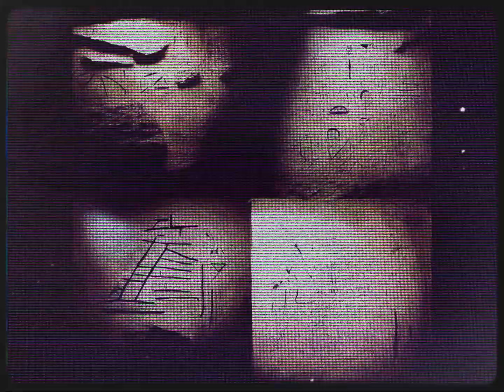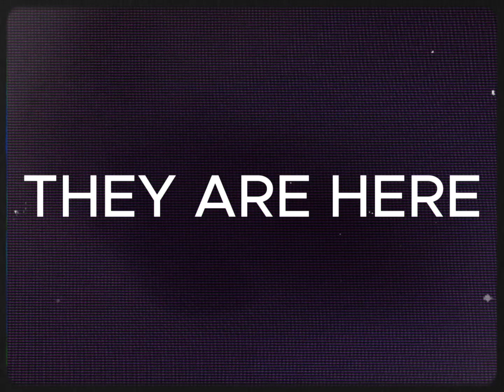EAS Scenario - Invasion Alert | Analog Horror